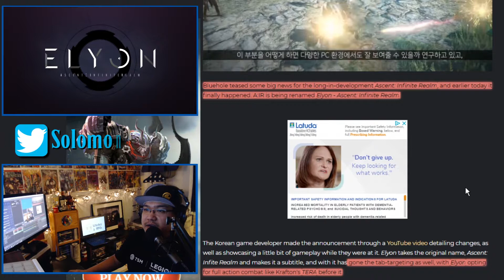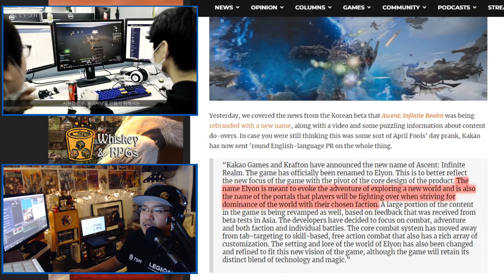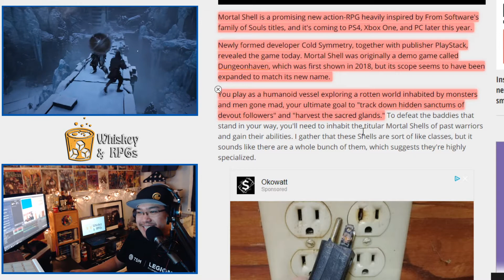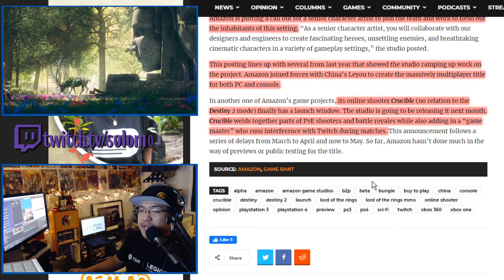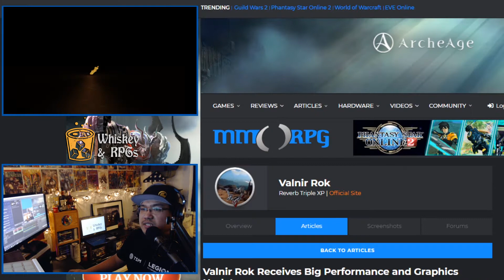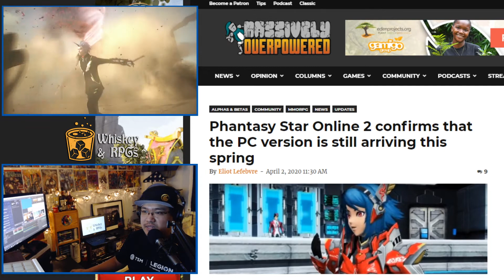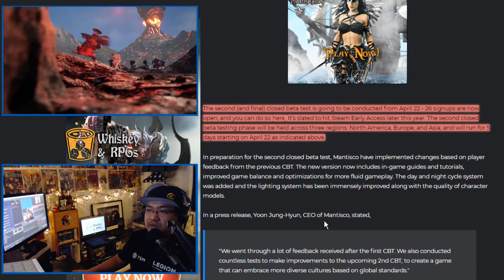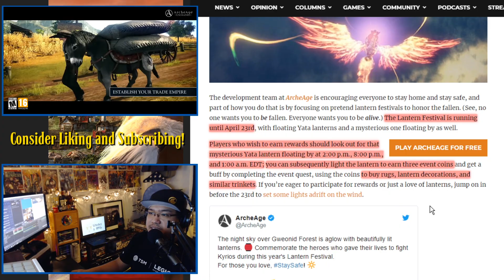MMO and RPG News: A:IR now Elyon! Mortal Shell's Savage Trailer! Valnir Rok Upgrades! And Much More!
In today’s episode of MMO and RPG News Roundup (14), we discuss the changes being made to Ascent Infinite Realm, including a name change to Elyon. Mortal Shell is a BRUTAL horror RPG game that takes a lot of inspiration from Dark Souls and other From Software games. Amazon Games continue work and searches for talent for their new Lord of the Rings MMORPG. Squad-based MMO Shooter called Enlist, goes into public play test. Viking inspired MMOG called Valnir Rok sees graphical updates. Sea of Thieves and Fallout 76 comes to Steam. Hunter’s Arena: Legends will host its final beta tests. Plus more MMO and RPG News!

0:21 - Elyon: Accent Infinite Realm
4:26 - Mortal Shell
7:00 - Amazon’s Lord of the Rings MMO
9:07 - MMO Shooter, Enlist
10:45 - Viking MMO, Valnir Rok
12:10 - Witchbrook

PSAs
13:30 - Phantasy Star 2 for PC
14:15 - Fallout 76 on Steam
14:58 - Sea of Thieves on Steam
15:29 - Hunter’s Arena: Legends
16:29 - Genshin Impact’s Fischl
16:56 - Ashes of Creation Alpha
17:41 - RIFT Season Pass
18:18 - Lineage 2 Homunculus
18:39 - ArcheAge Lantern Festival

The drink of the week for Whiskey and RPG’s MMO and RPG News Roundup, is KRAKEN, spiced rum (Not sponsored)!